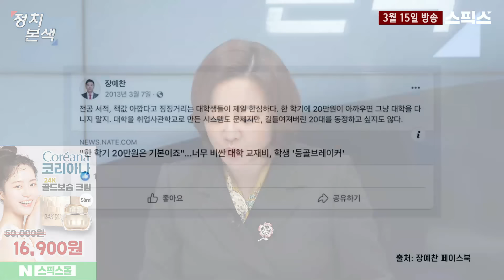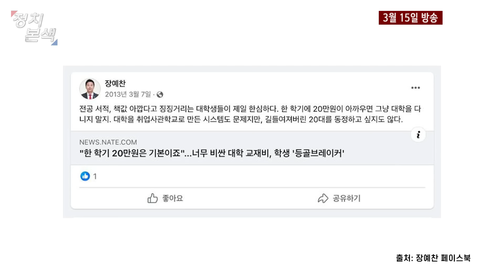[핫토막] 신인규 “장예찬은 막말 최고위원, 국민의힘 문 닫을 때가 왔다.”